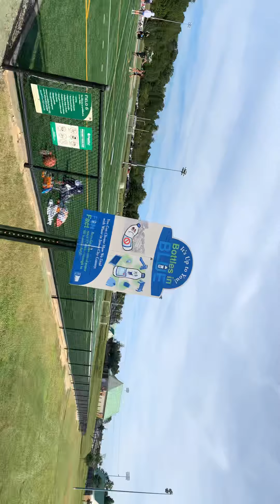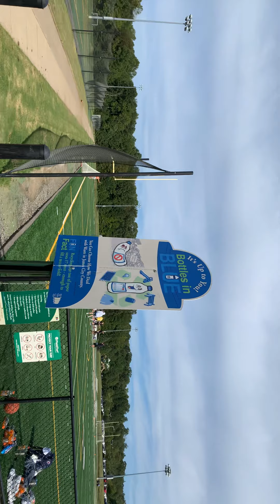Us exploring the Sporting Fields